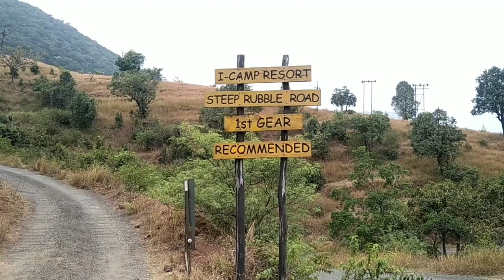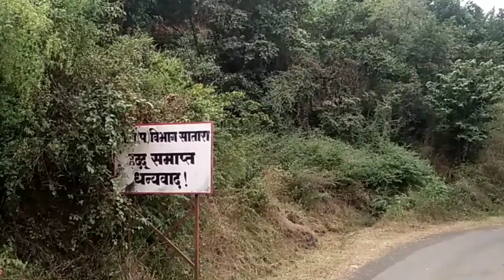Vlog|Dhom Balkawadi|Dam|Satara|Nature|Wai|धोम|धरण|महाबळेश्वर|घर|भाषा|मासे|Fish|Fry|Sounds|School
धोम बलकवडी धरणाचे सौंदर्य, तिथली गाव,शाळा,राहणीमान,भाषा,धरणातले ताजे मासे बघुयात आणि निसर्गाला फक्त डोळ्यांनी बघुयात नाही तर ऐकूयात!

Anuja ashok

◆my metal  lezy mobile stand:

◆my mic

◆mobile editing app/ music-kine master

camera, concept, editing-Anuja Ashok